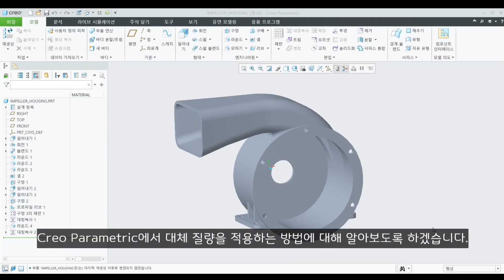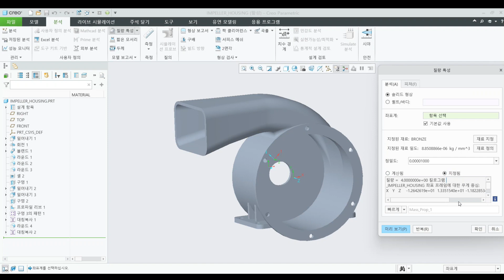Creo Parametric #31 대체 질량 적용 방법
📌문의 사항